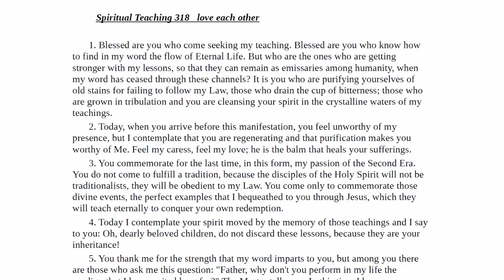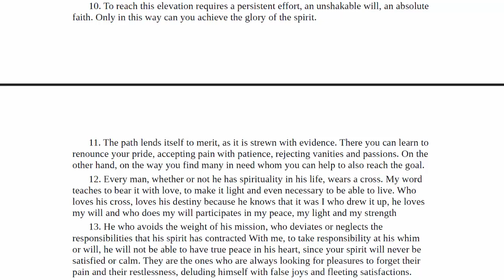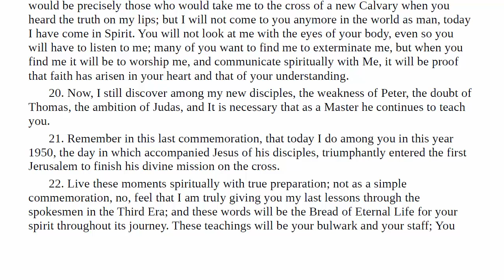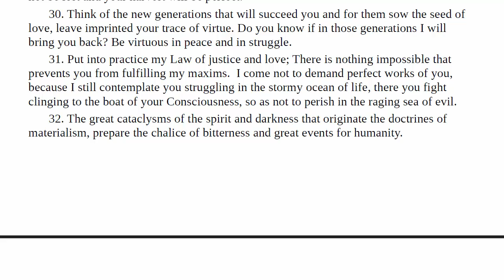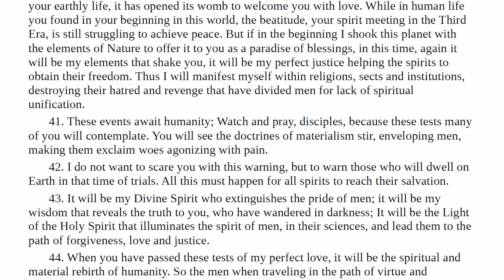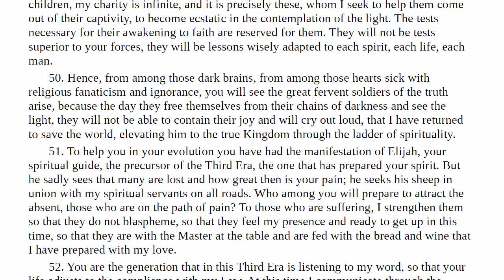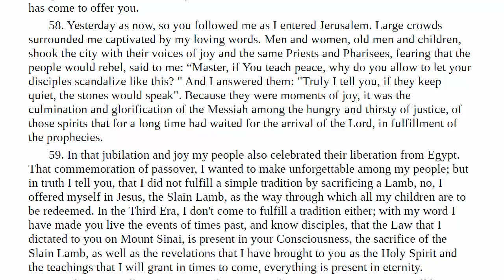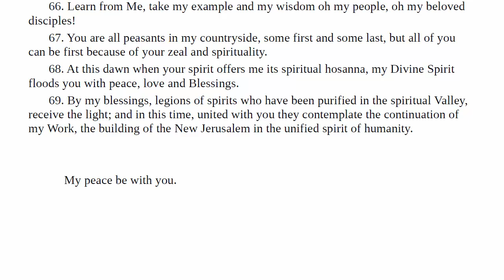The Book of True Life Teachings of The Divine Master Volume 11 Teaching 318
This is a reading of the Great Book Of True Life Teaching 318. You can find parts of this in the Third Testament of the Bible.